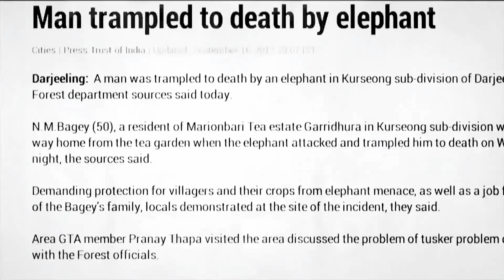Ananda Kumar, India - Whitley Awards 2015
Ananda Kumar - Elephant messengers: using innovative communication systems to enable human-elephant coexistence in southern India

The Whitley Award donated by WWF-UK

Thank you to the following people and organisations, this film would not have been possible without you:
Anamalai Elephant Programme
Anamalai Plantation companies
Elephant Family
Ganesh Raghunathan
Mohamed bin Zayed Species Conservation Fund
Prince Bernhard Nature Fund
Rufford Foundation
Saravanakumar
Sreeduhar Vijayakrishnan
Tamil Nadu Forest Department
WWF UK